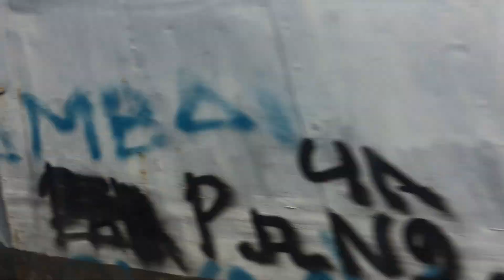KERETA API - ONBOARD - KA 2 ARGO BROMO ANGGREK PAGI (GMR-SBI) - PASSING STA SEMARANG PONCOL - 2018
RANDOM VIDEO KERETA API - ONBOARD - KA 2 ARGO BROMO ANGGREK PAGI (GMR-SBI) - PASSING STA SEMARANG PONCOL - 2018